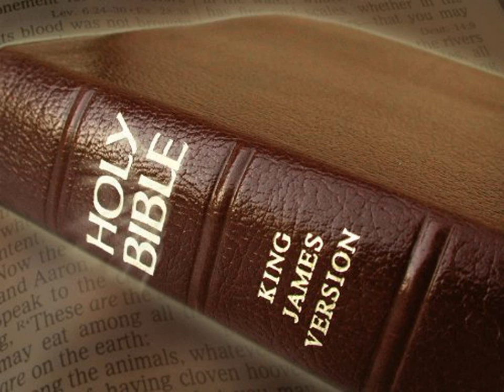King James Version Bible Audiobook Book of II Kings Chapter 18